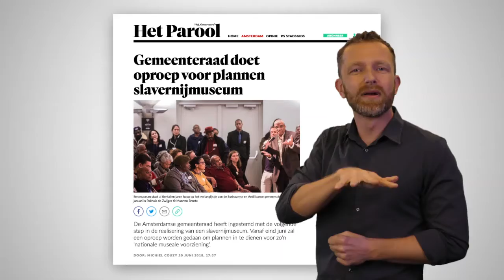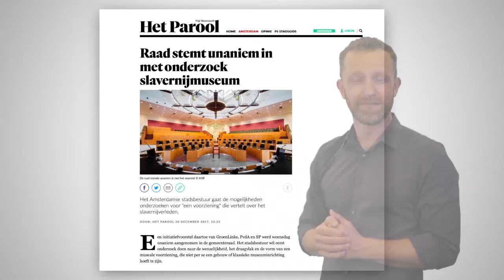Interview met raadslid Simion Blom (initiatiefvoorstellen, moties, amendementen) NGT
Simion Blom is sinds 2014 raadslid voor GroenLinks in de gemeente Amsterdam. In dit interview vertelt hij over instrumenten die je als raadslid hebt om invloed uit te oefenen, met name het initiatiefvoorstel.
Het interview wordt vertolkt in Nederlandse Gebarentaal (NGT).